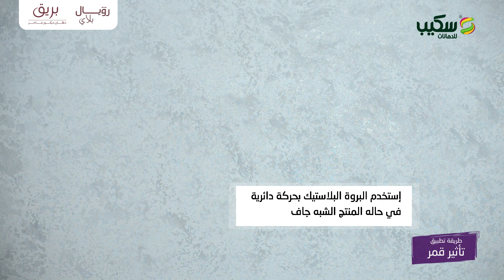Qamar Bariq Application - طريقة تطبيق تأثير قمر من بريق رويال بلاي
فلنجعل رؤية القمر عادة يومية!
 سكيب وفّرت لك فديو بكيفية تطبيق تأثير القمر لإضافة لمسة فنية جميلة لطبيعة القمر.

Let's see the moon everyday and make it a habit!
Now you can create by watching our painter application for QAMAR effect to  for extra artistic beautiful look of the moon.